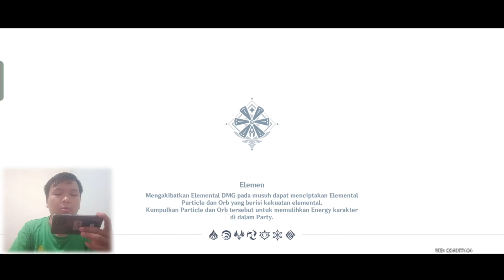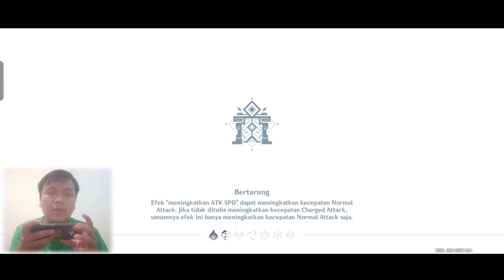Ujian Kenaikan Rank 1 Dimulai! - Genshin Impact Indonesia - Part 16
Kali ini kita akan memasuki Dungeon khusus, untuk meningkatkan Rank Adventure kita yang Pertama kalinya!

Sipp, Langsung Saja Tonton!!!
*Stay Creative And Keep Focused